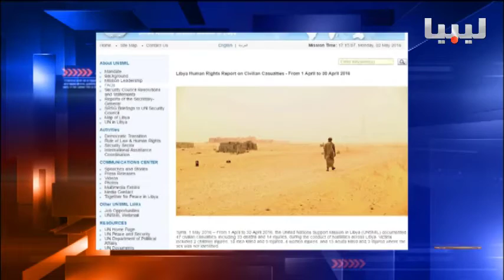برنامج العاشرة يوم 02/05/2016